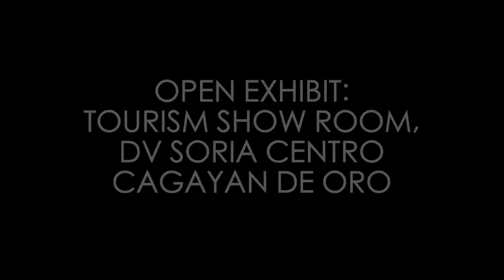TEAM NAO'S REDUCE, REUSE RECYCLE EXHIBIT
TEAM NAO'S REDUCE REUSE RECYCLE EXHIBIT! MAY 6, 2011 TOURISM SHOWROOM, DV SORIA at 4PM, please SUPPORT! :) See you all!